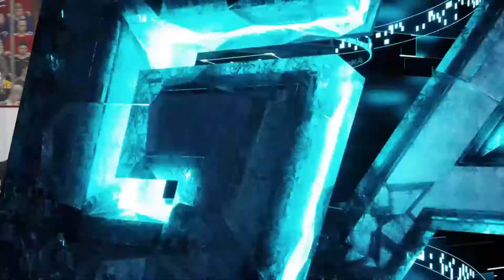SQUAD BATTLES: vs. TEAM OF THE WEEK 43! • 268 🏒 NHL21: Hockey Ultimate Team [GERMAN/DEUTSCH]